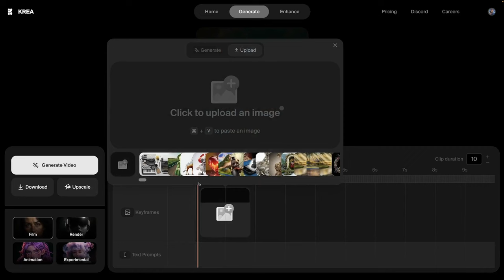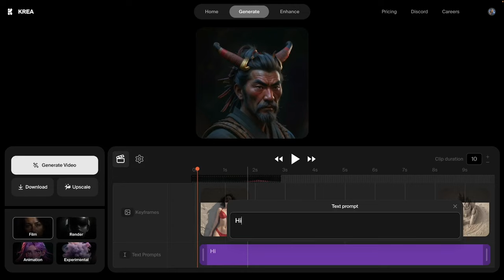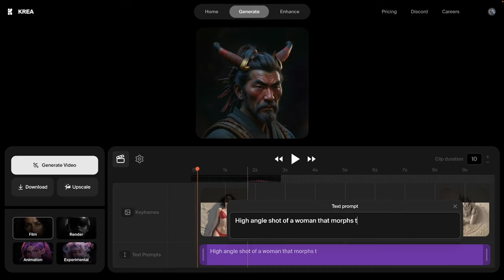🦜 High Angle Shot - AI with Yeti